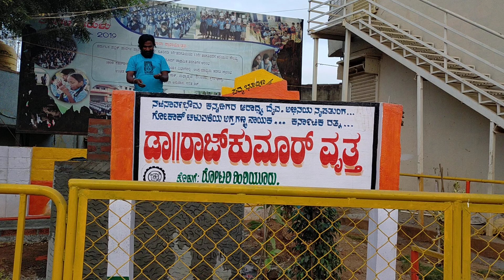January 7, 2020